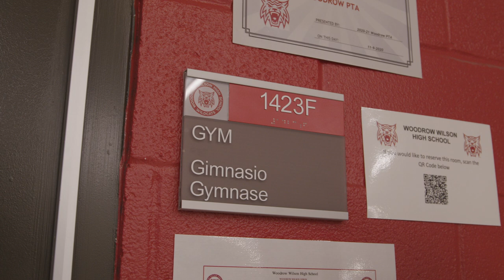The North Redemption | A Basketball Documentary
"We Are The North" W. T. White seeks redemption from rival school Woodrow Wilson

The W. T. White Longhorns have some of the best athletes in the country, and can hold their own against top talent in big moments. Once leading the nation in assist and now sitting at #6, senior PG Louis Conner is a pass first floor general that controls the tempo. Raul Nieves, senior PG joins him in the backcourt with his lighting speed and ability to shift his opponent and get to the basket at any given moment in the game. Dre Cole, a 6'7" senior PF is a beast in the paint and leads the team in scoring. He'll also dunk on your head with ease. PJ Washington, a senior PF is a fundamental stretch - four who's presence is felt every minute on the court. Then you have the 6'4" mid range assassin in Charles Fofanah, senior SG. He can score at will and go get a bucket when his team needs him the most. This documentary takes you through a 20 year history against now rival school Woodrow Wilson, and how W. T. White fights to take back what's there's to have everything come back full circle. I hope you enjoy this film!

Follow Tizzy Visions on Instagram for more 🔥 content!

Follow Tizzy Visions on twitter!